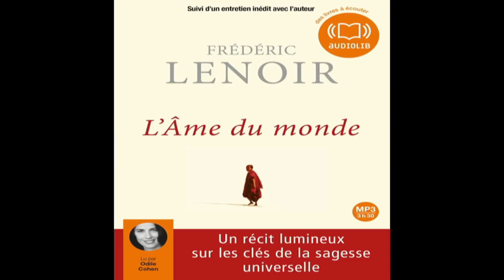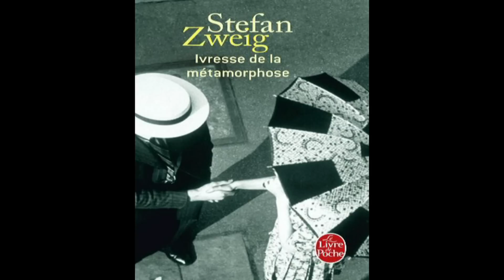Entretien avec Odile Cohen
Aujourd'hui, c'est Odile Cohen qui répond à mes questions. Elle évoque l'enregistrement de livres audio qui, au départ, est une expérience à laquelle elle n'avait pas songé, et qui l'a enthousiasmée dès qu'on la lui a proposée.
Elle aborde également sa carrière de comédienne de doublage, ainsi que d'autres cordes qu'elle a à son arc.

Bonne écoute!